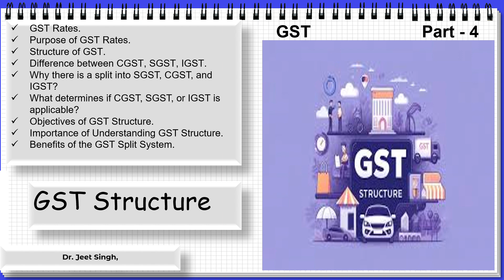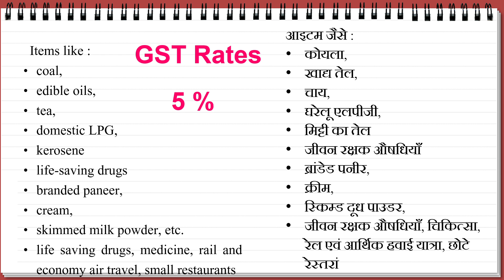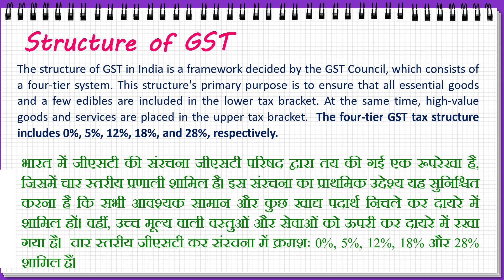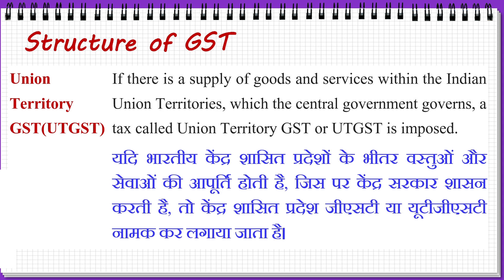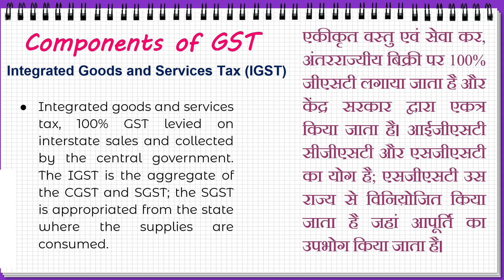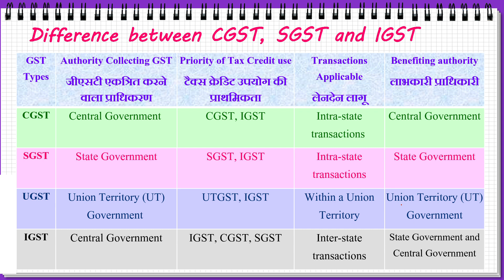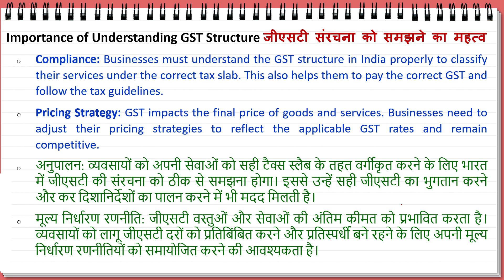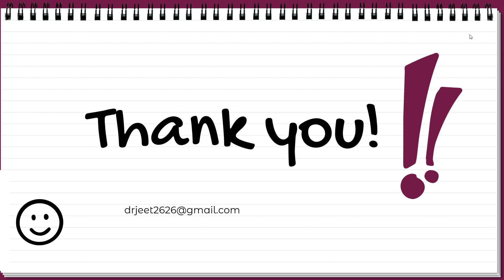GST || GST Structure || Dr. Jeet Singh || Part 4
This video covers the concept of GST Structure which includes:

1. GST Rates.
2. Purpose of GST Rates.
3. Structure of GST.
4. Difference between CGST, SGST, IGST.
5. Why there is a split into SGST, CGST, and IGST?
6. What determines if CGST, SGST, or IGST is applicable?
7. Objectives of GST Structure.
8. Importance of Understanding GST Structure.
9. Benefits of the GST Split System.